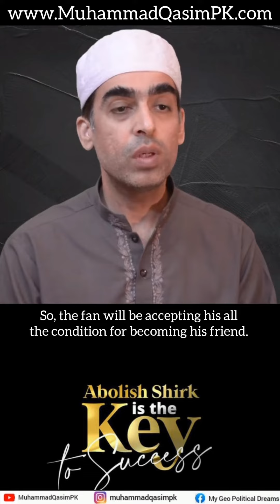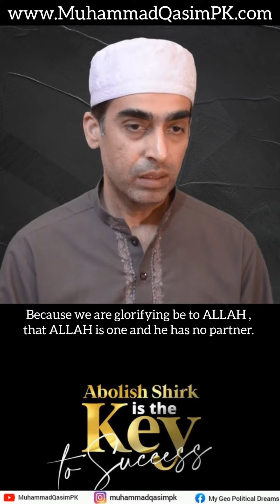How we can become a friend of ALLAH | Muhammad Qasim Divine Dreams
بسم الله والسلاة والسلام علي رسول الله السلام عليكم
I believe in Muhammad Qasim dreams that comes True from ALLAH and he has talked in dream with ALLAH more than 800 times and Prophet Muhammad (ﷺ) more than 500 times.His Dreams related to Geo Political, end times,Dajjal(The Fitna),Coming up Prophet Isa(Pbuh),Yajuj Majuj, Qiyamah.

Surely,He is the Only One ☝Alone God who Guide us. And If you Believe only Share it to Ummah.

Watch the Videos through these Channels-
May Allah enter us Jannah
وعليكم السلام ورحمته الله وبركاته